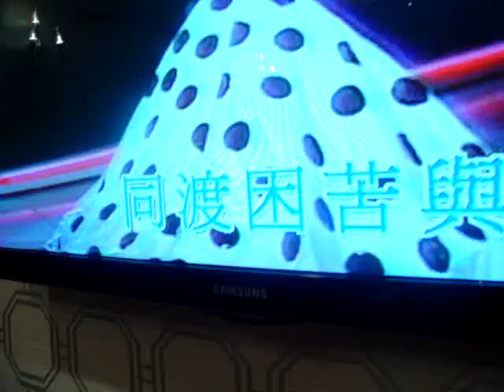FangYi 's birthday 芳姨生日, Yan叔 唱K, 嚇親你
Description: FangYi 's birthday 芳姨生日, Yan叔 唱K, 嚇親你